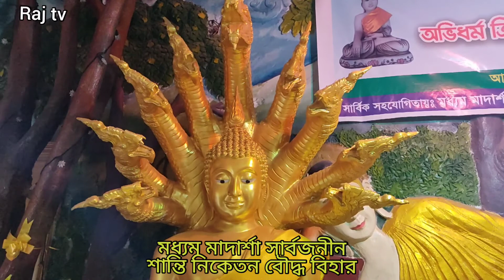মধ্যম মাদার্শা সার্বজনীন শান্তি নিকেতন বৌদ্ধ বিহার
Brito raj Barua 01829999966